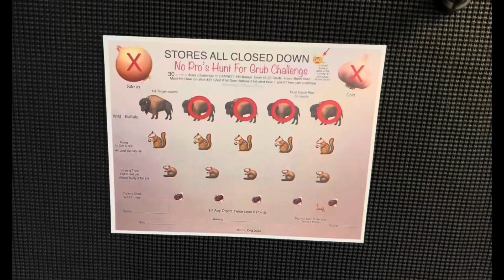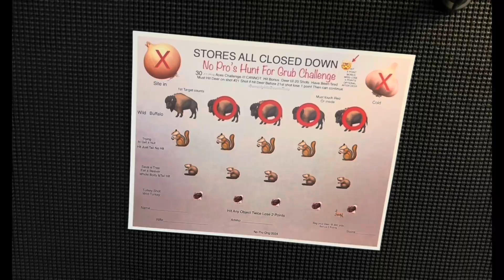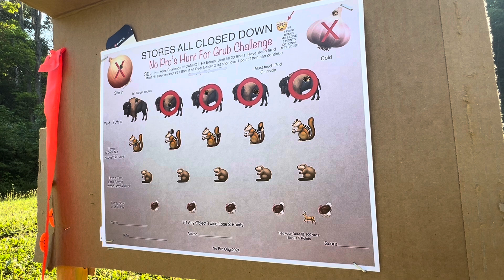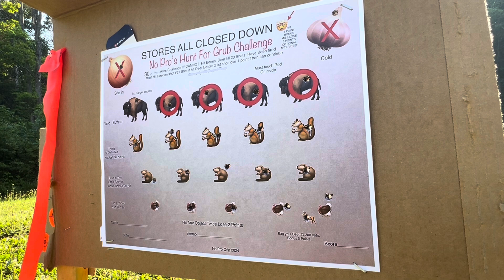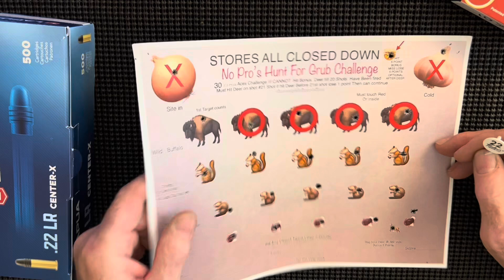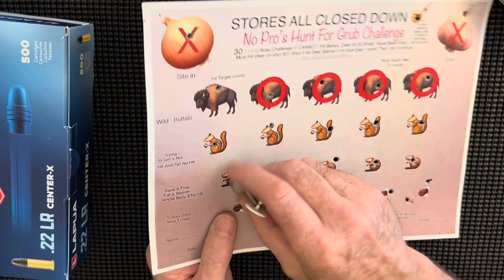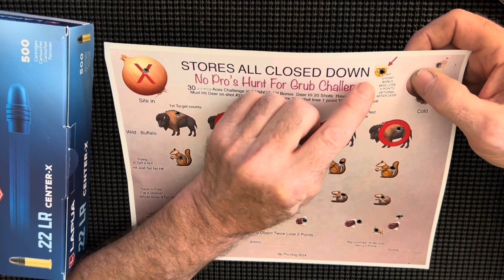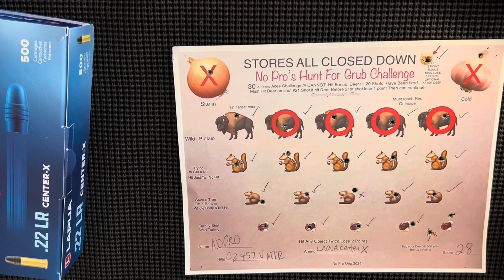22Lr.Rimfire Challenge NoPro's Hunt For Grub Challenge 🍽️🧂It’s What’s For Dinner🥩